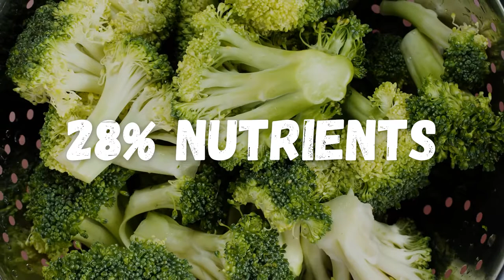Lenny Kravitz (58 Years Old) I look 30 and Feel Better Than Ever: The SECRET To My Youthful Look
In this motivating video, rock legend Lenny Kravitz unveils his secrets to sustaining a youthful appearance and exceptional health for more than half a century.

Now 58, he feels and looks better than ever, crediting his enduring vitality to unwavering dedication to fitness, nutrition, and overall wellness.

If you're seeking encouragement to jumpstart your health and fitness journey or want to learn how to preserve your well-being and longevity as you age, this video is essential viewing. Lenny shares insights into his daily routine, including preferred workouts and the nutritious meals he loves.

As we delve into the secrets behind Lenny's ageless appearance and exceptional health, we uncover the significance of staying active, consuming a balanced diet, and obtaining adequate rest for optimal health and longevity.

No matter your age, whether in your 20s or 50s, this video offers valuable lessons. Featuring practical advice and inspiring tales of centenarians who have lived lengthy, healthy lives, you'll learn how to appear a decade younger at 50 and feel your best, regardless of age. So join us as we navigate the captivating world of health and wellness with Lenny Kravitz and uncover his secrets to a youthful appearance and optimal health!